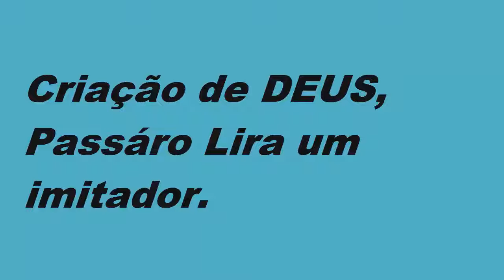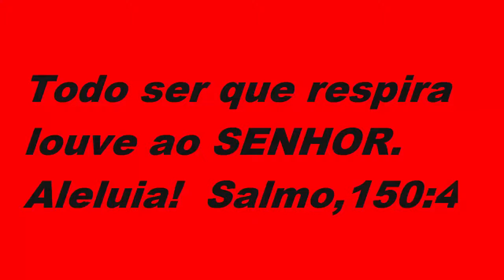Olha que lindo a natureza